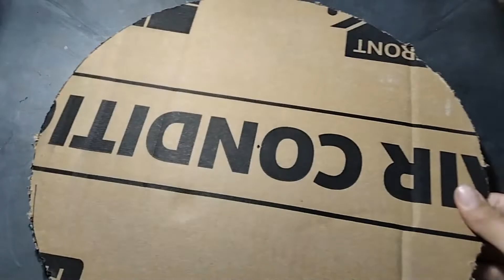how to make diwali diya stand at home || diwali diya stand from cardboard || make some wonderful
Doston aaj ki is video main maine aapko bataya hai ki ghar par diwali diya stand kaise banate hain

1-diwali diya stand making at home
2-diya decoration ideas at home easy
3-diwali diya stand making easy
4-how to make beautiful diya stand at home
5-how to make diwali diya stand at home
6-how to make diwali diya stand easilly
7-how to make diwali stand easilly at home
8-how to make diwali diya stand easy at home
9-diwali diya stand craft
10-diwali diya stand from cardboard
11-diwali decoration ideas diya stand
12-diwali decoration with diya stand
13-diya stand decoration ideas for diwali
14-make some wonderful